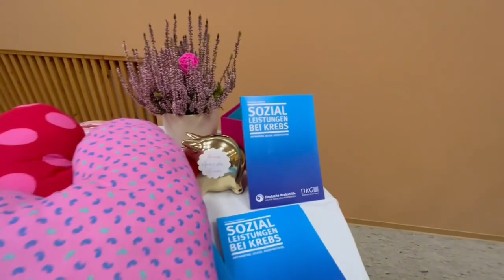"Mit Hand und Herz" Rüdershausen. 05.11.23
Wohltätigkeitsbazar zu gungsten von an Brustkrebs erkranten Frauen.